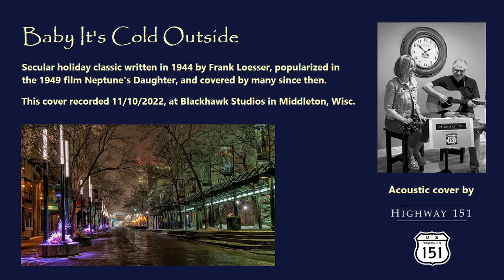Baby It's Cold Outside (cover by Highway 151)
Timeless secular Christmas classic written in 1944 by Frank Loesser, popularized in the 1949 film Neptune's Daughter, and since then covered by many.

Our Hwy 151 cover was recorded Nov 10, 2022, at Blackhawk Studios in Middleton, Wisconsin.